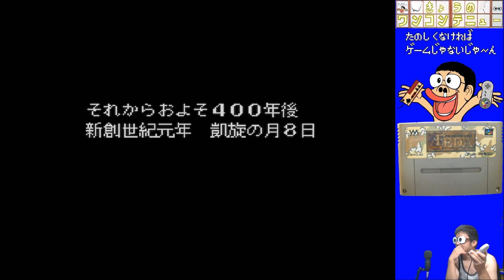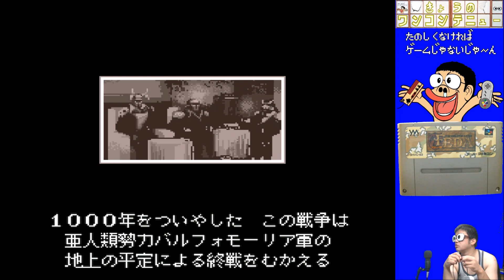きょうのワンコンテニュー『フェーダ エンブレム オブ ジャスティス』【DAY983】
今回お送りするのはスーパーファミコンの
「フェーダ エンブレム オブ ジャスティス」です！